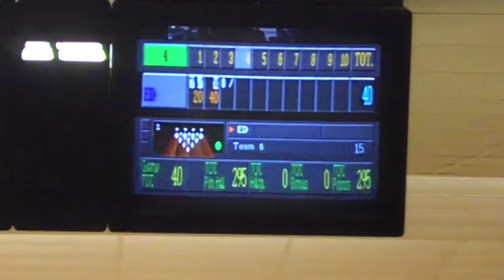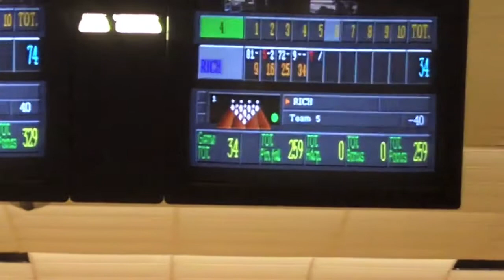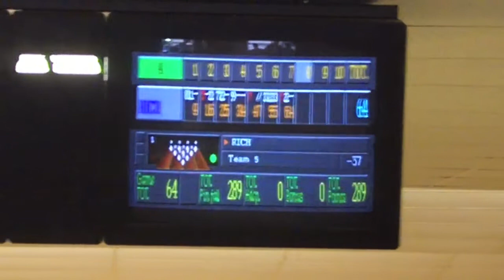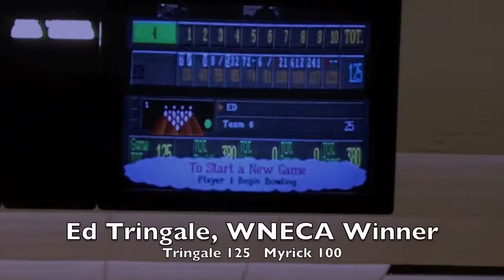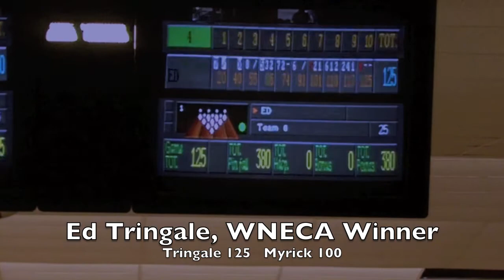Myrick vs. Tringale, WNECA final match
Richie Myrick vs. Ed Tringale, in the final match of the Western New England Candlepin Association pro tour event at Bogey Lanes, E. Brookfield, Mass., 1/8/12.